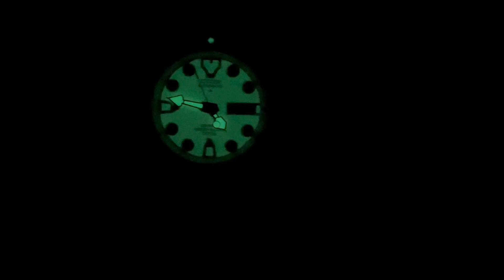Watch collection revisited #7: Citizen Promaster NY0040-09W full lume dial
Hello guys!
I've had this watch for about 4 years now, and I still think it is an awesome watch.

Quick dimensions for the watch
1. Diameter: 42mm
2. Lug to lug: 48mm
3. Thickness: 12mm
4. Lug width: 20mm

Diameter: 38mm
Thickness: 10.5mm
Lug to lug: 47.5mm
Lug width: 20mm